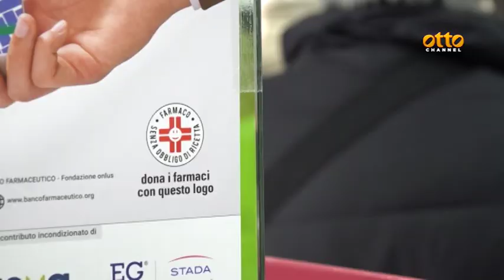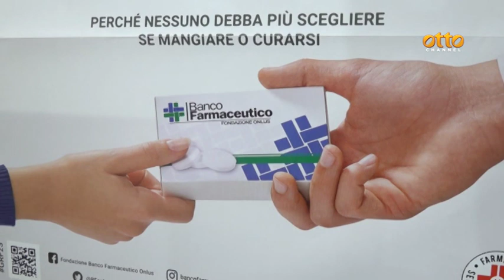Solidarietà, raccolta di farmaci per i bisognosi